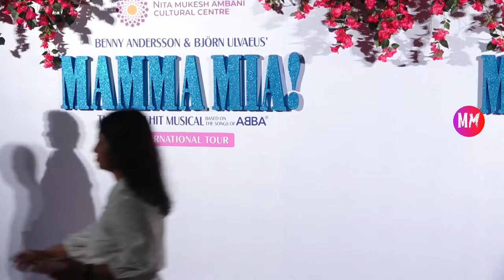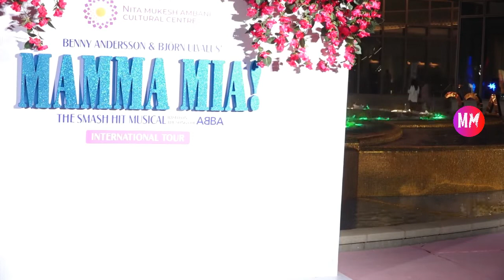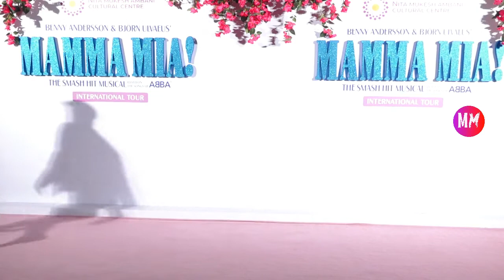Nita Mukesh Ambani, Bhagyashree, Ayush Mehra & More Grace The Opening Show Of MAMMA MIA